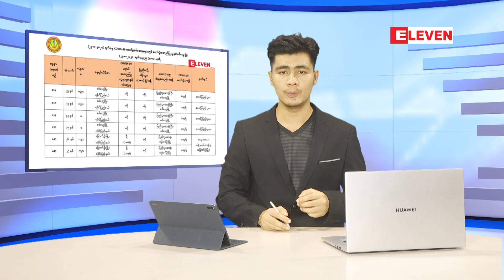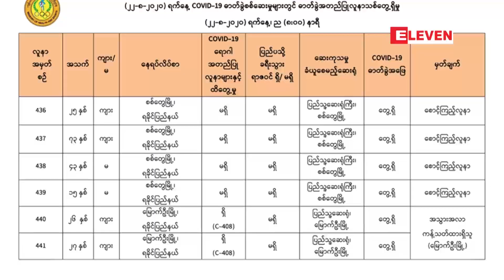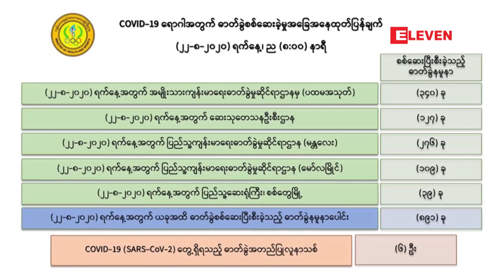သြဂုတ်လ ၂၃ ရက်နေ့ နံနက်ခင်းသတင်းအစီအစဉ်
■ စစ်တွေနှင့် မြောက်ဦးတွင် covid-19 ရောဂါအတည်ပြုလူနာ ၆ဦးထပ်မံတွေ့ရှိပြီး  မြန်မာနိုင်ငံတွင်ရောဂါဖြစ်ပွားသူ ၄၄၁ ဦးထိရှိလာ
■ တစ်နာရီလျှင် လူခုနစ်ဦးထိ စစ်ဆေးနိုင်သည့် COVID-19 ရောဂါပိုးရှာဖွေသည့်စက်အား စစ်တွေမြို့သို့ ပို့ဆောင်လိုက်ပြီဖြစ်ကြောင်း တပ်မတော် ထုတ်ပြန်
■ ထိုင်းနိုင်ငံသို့ တရားမဝင်တင်ပို့မည့်ရေထွက်ပစ္စည်းများကို ကော့သောင်းတွင် ပိုင်ရှင်မဲ့သိမ်းဆည်းရမိ

အစရှိတဲ့သတင်းတွေပါဝင်ပါတယ်

(Zawgyi)

ၾသဂုတ္လ ၂၃ ရက္ေန႔ နံနက္ခင္းသတင္းအစီအစဥ္

■ စစ္ေတြႏွင့္ ေျမာက္ဦးတြင္ covid-19 ေရာဂါအတည္ျပဳလူနာ ၆ဦးထပ္မံေတြ႕ရွိျပီး  ျမန္မာႏိုင္ငံတြင္ေရာဂါျဖစ္ပြားသူ ၄၄၁ ဦးထိရွိလာ
■ တစ္နာရီလၽွင္ လူခုနစ္ဦးထိ စစ္ေဆးနိုင္သည့္ COVID-19 ေရာဂါပိုးရွာေဖြသည့္စက္အား စစ္ေတြၿမိဳ႕သို႔ ပို႔ေဆာင္လိုက္ၿပီျဖစ္ေၾကာင္း တပ္မေတာ္ ထုတ္ျပန္
■ ထိုင္းႏိုင္ငံသို႔ တရားမ၀င္တင္ပို႔မည့္ေရထြက္ပစၥည္းမ်ားကို ေကာ့ေသာင္းတြင္ ပိုင္ရွင္မဲ့သိမ္းဆည္းရမိ

အစရွိတဲ့သတင္းေတြပါဝင္ပါတယ္